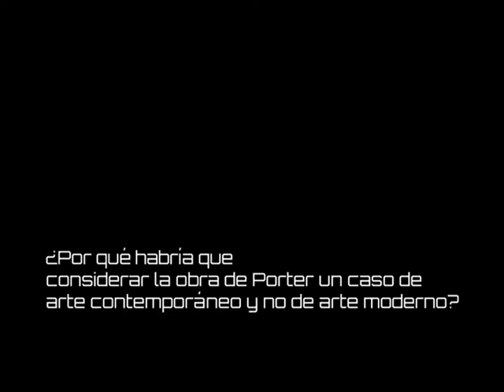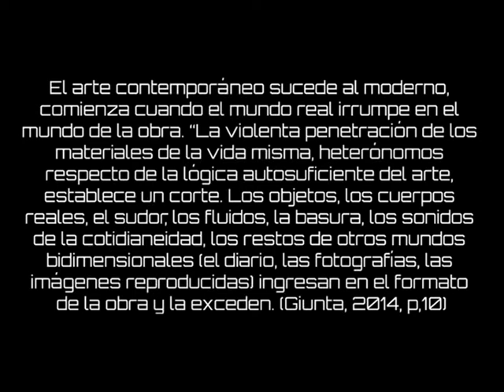Liliana Porter, entre la realidad y ficción.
Lilana Porter.

La obra de Liliana Porter incluye grabados, dibujos, instalaciones, objetos, proyectos de arte público, fotografía, film y video. En esta ocasión nos enfocaremos en su trabajo “El hombre con el hacha y otras situaciones breves” (2013) Una exposición de miniaturas en un espacio de 11m x 6m x 65 cm. Exhibido en el Museo de Arte Latinoamericano de Buenos Aires en 2013.